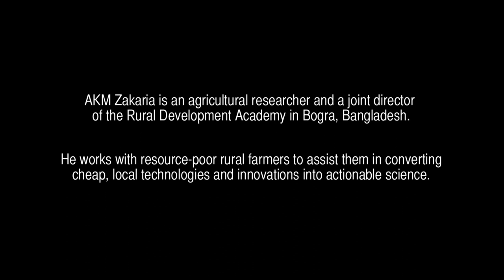GCARD: Resource-poor rural farmers' access to local technologies & innovations in Bangladesh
AKM Zakaria is an agricultural researcher and a joint director of the Rural Development Academy in Bogara, Bangladesh.

He works with resource-poor rural farmers to assist them in converting cheap, local technologies and innovations into actionable science.